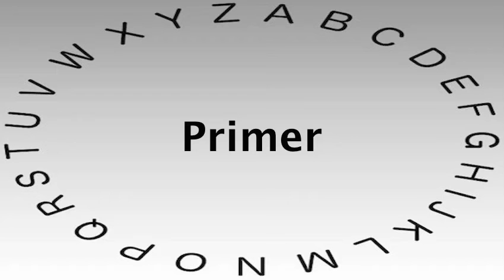SAT Vocabulary Words and Definitions — Primer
This video shows you how to say or pronounce Primer and gives the definition of Primer.

What's your definition of Primer?